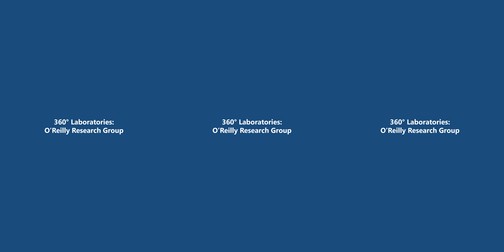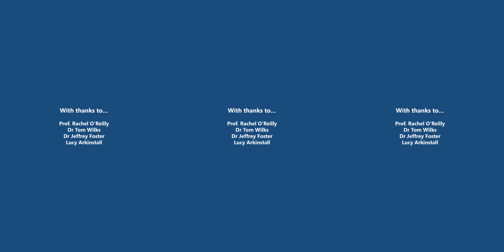O'Reilly lab 360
360 tour of the O'Reilly research group in the University of Birmingham School of Chemistry Produced by Callum MacKellar for the O'Reilly Group with thanks to Prof. Rachel O'Reilly, Dr Tom WIlks, Dr Jeffrey Foster, Ms Lucy Arkinstall, Mr Jon Husband, Mr Spyridon Varlas, Mr Rob McNallyand Mr Zac Coe.